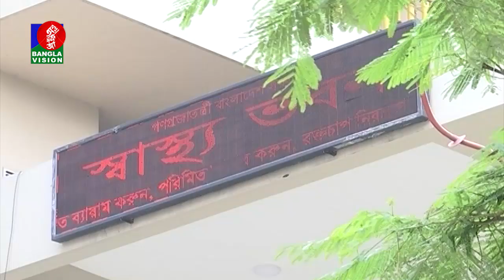দ্রুতগতিতে বাড়ছে করোনা সংক্রমণ, ২০ আগস্টের পর সর্বোচ্চ শনাক্ত